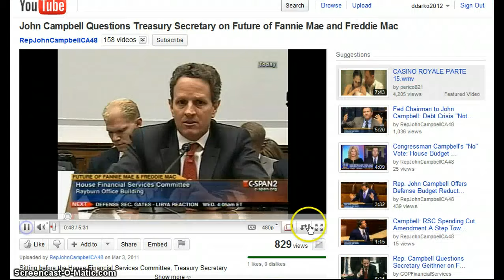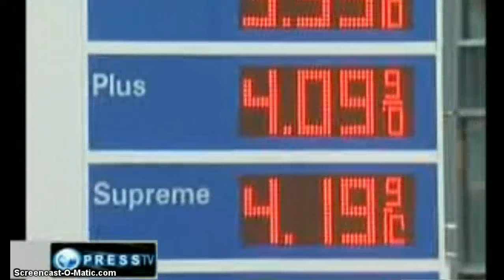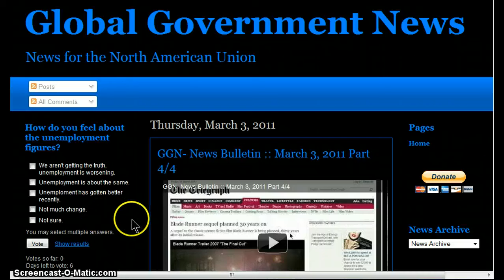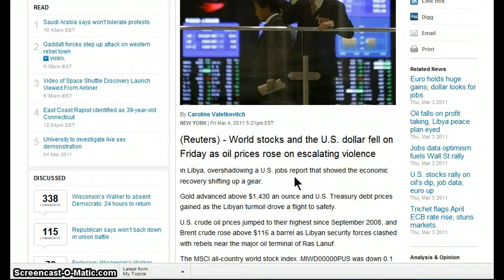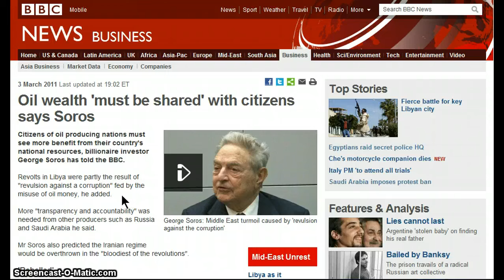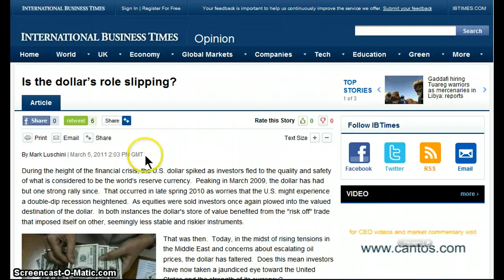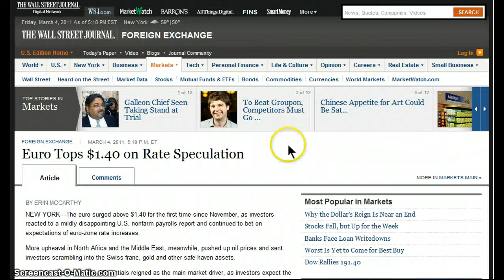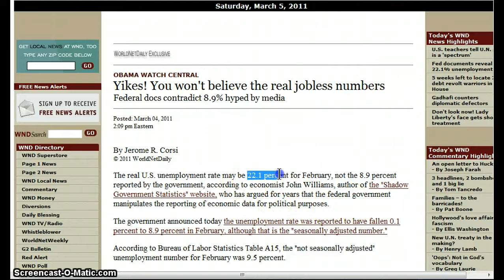GGN- News Bulletin :: March 5, 2011 Part 1/4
HEADLINES WITH LINKS:

John Campbell Questions Treasury Secretary on Future of Fannie Mae and Freddie Mac

Asian Stocks Rise as Better Economic Data Offset Oil Price Rise Concerns

Gold gains 1 percent, silver jumps on oil rally, Libya

Crude at 2½-Year High on Reports of Fighting Near Libya Oil Facilities

Oil could hit $200 if Arab unrest spreads to Saudi Arabia: CEBR

Saudi Aramco Raises April Crude Oil Prices for Asia, Northwestern Europe

Oil wealth 'must be shared' with citizens says Soros

$35, New Silver Record!

Copper Demand in China May Grow 7% This Year on Growth, Jiangxi's Li Says

The Week Ahead: U.S. dollar seen lower next week after jobs data

Is the dollar's role slipping?

Treasuries Decline as Jobs Growth, Inflation Weigh on Fixed-Income Demand

Albert Edwards On The Surging Costs Of Food And Energy Eating Up American Wages

US Corn Belt Braces for Major Flooding in Spring

Yikes! You won't believe the real jobless numbers